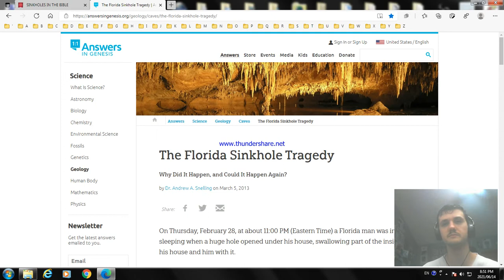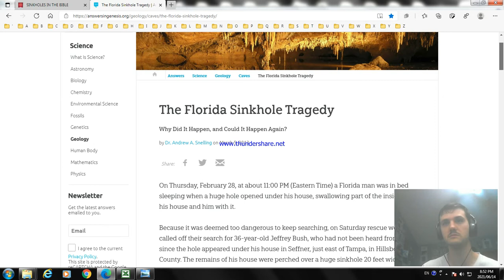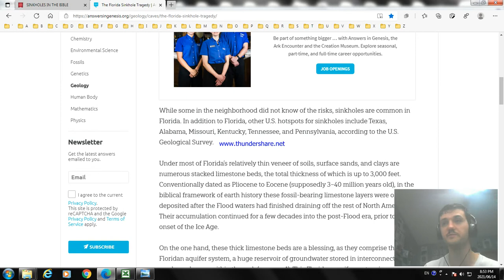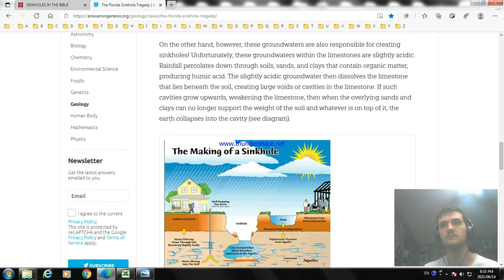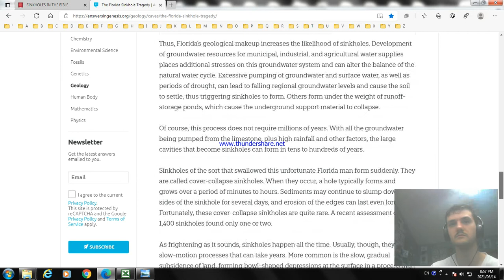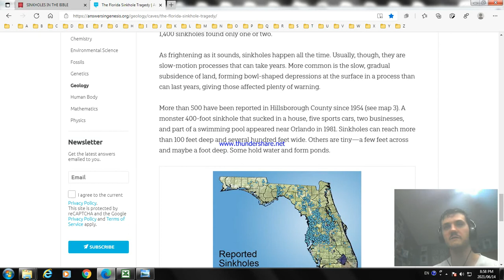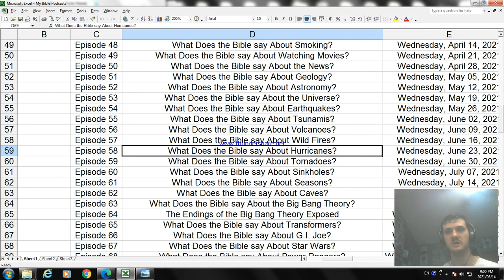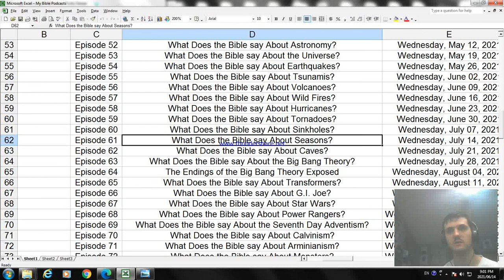What Does the Bible say About Sinkholes? Podcast